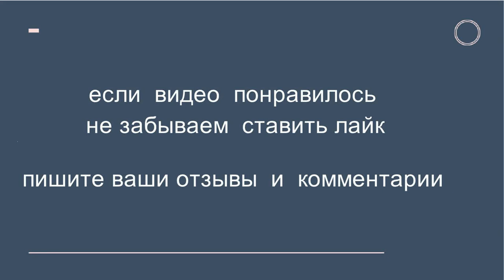делаем рессору для ремонта вмятин - HOMEMADE PDR TOOLS part 4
ссылка  на  ролик  аuto-dents.ru